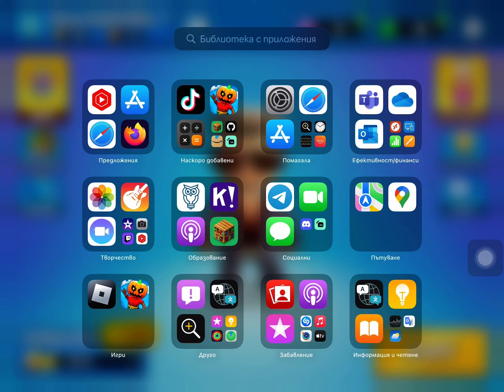Stumble Guys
Today I will be playing "Stumble Guys" for the first time.

Recording Software: iPad Screen Recorder
Device: iPad 8th gen 32GB